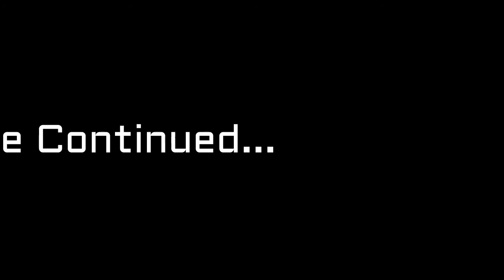Breaking news- Inside The Mind of Donald Trump (US Elections 2020- Trump vs Biden) Part 1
This video portrays an interpretation of what it is like inside the mind of the current US President Donald Trump and how decisions are made and his thought process.